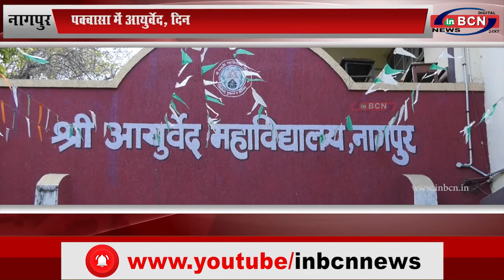नागपुर: पक्वासा में आयुर्वेद, दिन तथा धन्वंतरि दिन जे हर्षोउल्लास के साथ मनाया...INBCN News